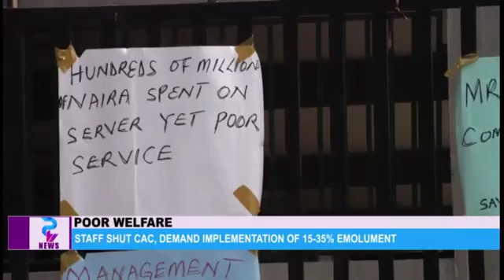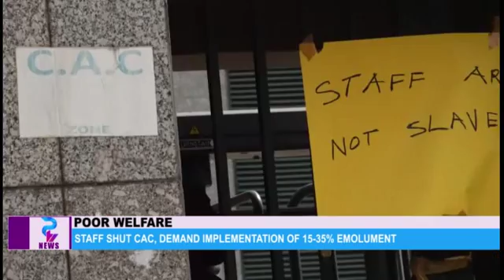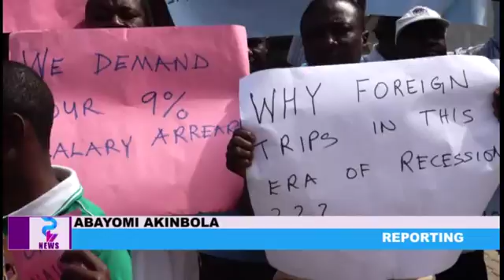Staff shut CAC, demand implementation of 15-35 % emolument